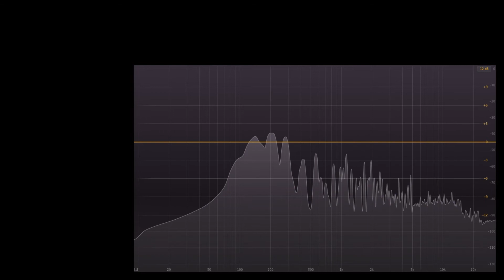Neumann TLM102 vs Oktava MK 012 (acoustic guitar) (pt.1)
A shootout between the Neumann TLM 102 and Oktava MK 012.
Gear:
Mic's positioned approx. 8" from where the neck joins the body.
Protools 12.

High quailty headphones or studio monitors recommended.